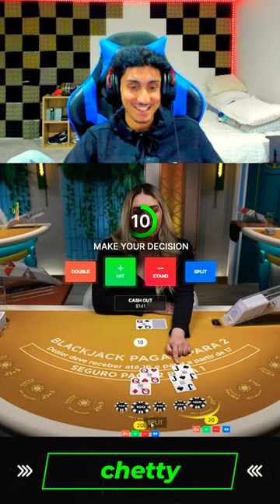Sidebets We’re on Fire! *Trips*